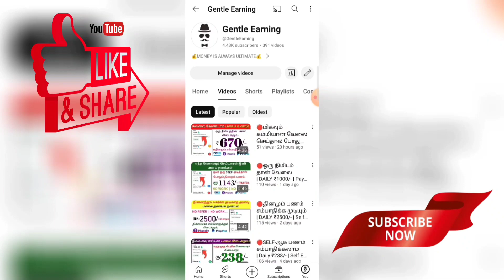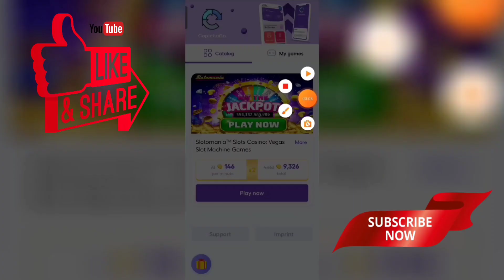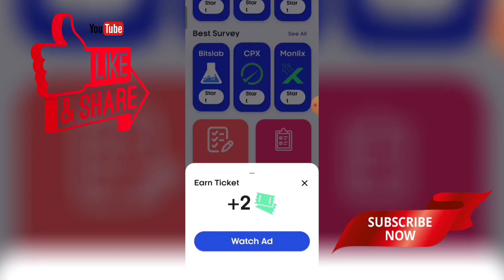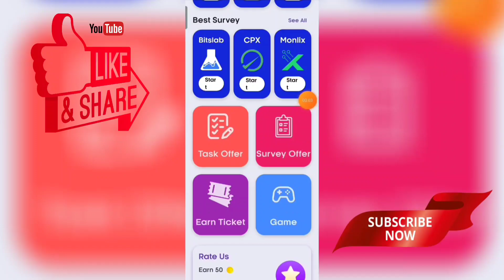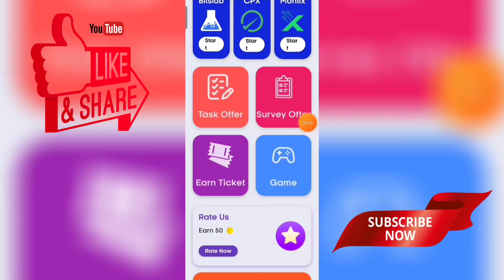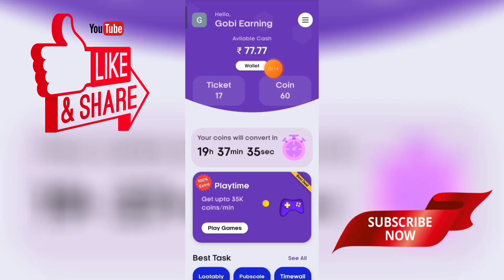🔴TYPE பண்ணினால் நீங்கதான் ராஜா | DAILY ₹2400/- | Only Self Earning App Tamil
HII GUYS...❤️

🔴APP LINK 👇🏻

dailyearningPaytm cash

work100%percent

# bestparttimejobs

workfromhome2020

tamil

onlineparttimejob

typingjobs

online jobs

dataentry

Withdraw

gpay

Paytm

copypastejobs

SUPPORT ❤️

JAI HIND🇮🇳🇮🇳🇮🇳.